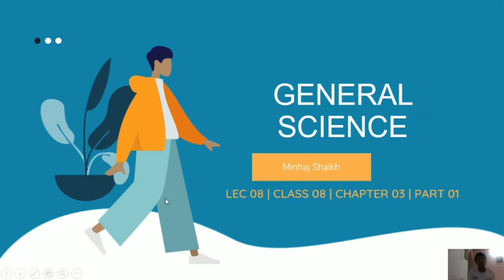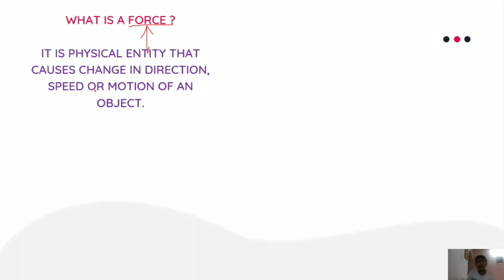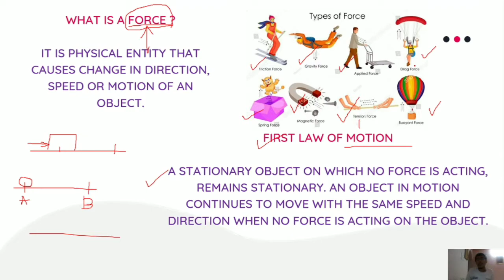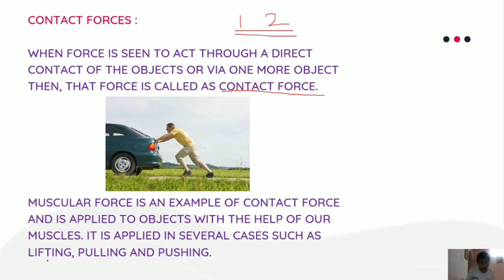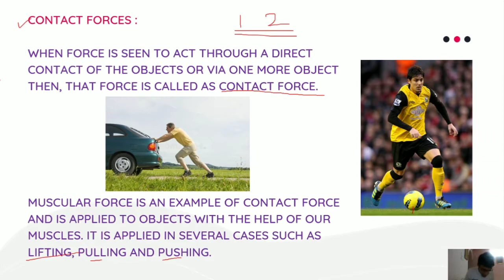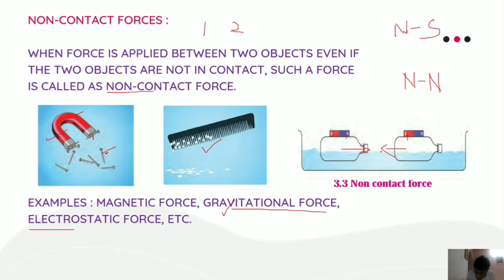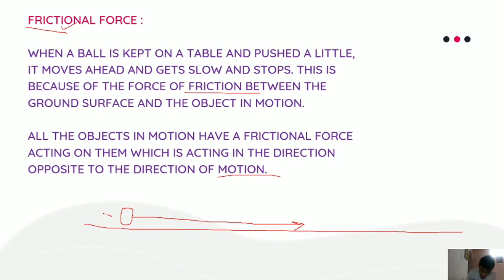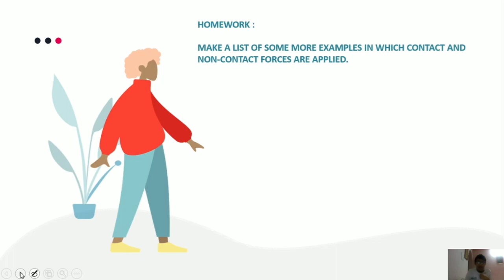LEC 08 | CLASS 08 SCIENCE | FORCE AND PRESSURE | PART 01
Hey Everyone !!

Welcome to our new lecture..
With this lecture we are starting new chapter of class 08 General Science i.e. FORCE AND PRESSURE.

Topics Covered :
Force
First Law Of Motion
Contact Force
Non-Contact Force
Frictional Force

In the upcoming lecture we will study Balanced and Unbalanced Forces and Inertia...